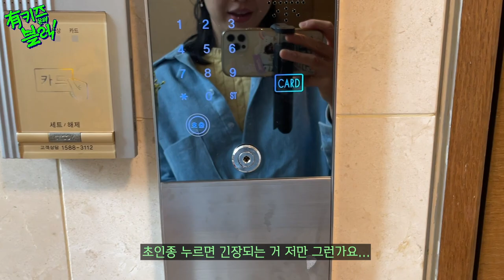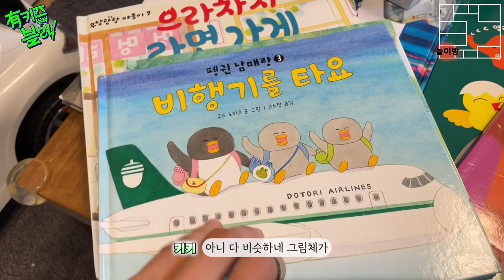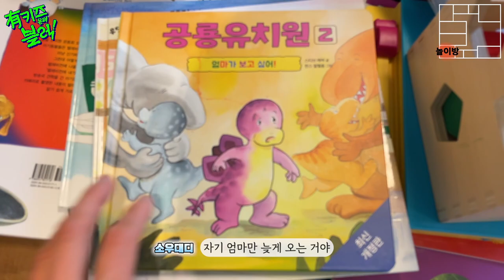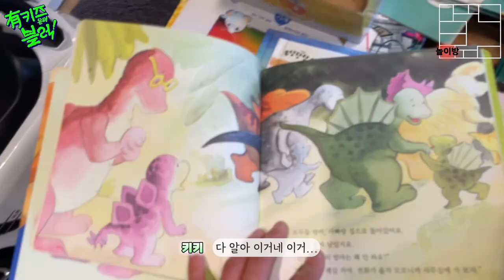"이런 집엔 누가 살까?“했던 집🏡 방마다 통창 있는 서래마을 47평! 하루종일 육아만해도 좋을 거 같은...🤩 | 유kids온더블럭 Ep.6-1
서래마을 통창뷰... 나의 워너비가 생겼다..
2편 주방과 "서래마을의 교육환경"에 대한 이야기가 이어집니당😊

00:00 오늘 이야기
00:15 서래마을 빌라 입성
00:48 첫 아빠 출연자 소개
01:00 서래마을 선택 배경 & 만족도
02:55 코로나 때 만들어진 둘째
04:08 집투어 포인트
05:15 1.아이들 놀이방
07:14 책투어 ㅠㅠ
10:12 2. 거실
15:01 3. 안방
17:46 4. 아이들 수면방